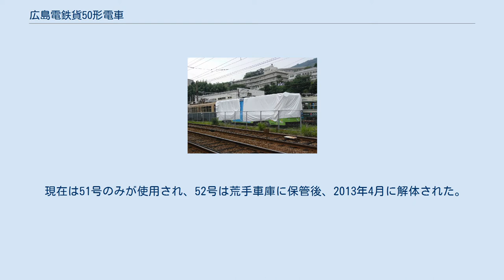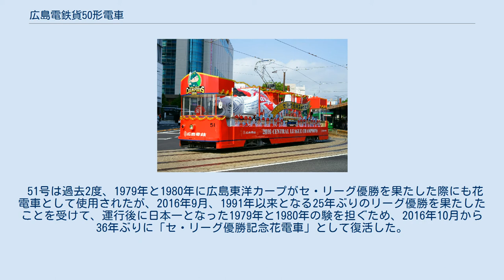広島電鉄貨50形電車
広島電鉄貨50形電車（ひろしまでんてつか50かたでんしゃ）とは、1979年に登場した広島電鉄の路面電車である。
 750形の元大阪市電1600形である758号及び759号を無蓋貨車化改造して誕生した。
改造後から現在まで、貨物用途を含め定期運行は無い。
かつては5月の「ひろしまフラワーフェスティバル」期間中や9月の「秋の全国交通安全運動」期間中に装飾を施して花電車として使用されたが、現在はラッピング装飾を施した1000形を使用した営業運転に変更された。
 現在は51号のみが使用され、52号は荒手車庫に保管後、2013年4月に解体された。
 51号は過去2度、1979年と1980年に広島東洋カープがセ・リーグ優勝を果たした際にも花電車として使用されたが、2016年9月、1991年以来となる25年ぶりのリーグ優勝を果たしたことを受けて、運行後に日本一となった1979年と1980年の験を担ぐため、2016年10月から36年ぶりに「セ・リーグ優勝記念花電車」として復活した。
 2017～2018年もリーグ優勝を果たしたことを受けて、10月末日まで「セ・リーグ優勝記念花電車」として運行された。
普段は江波車庫に留置されている。